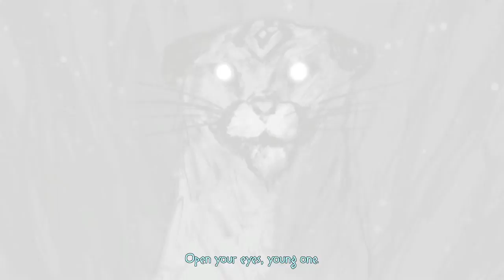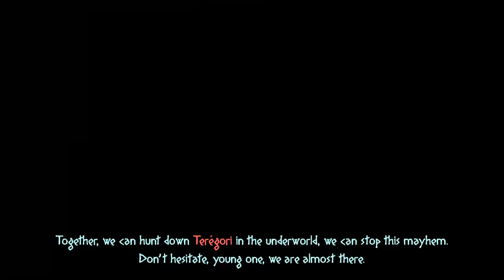Mulaka Walkthrough Part 12 No Commentary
Mulaka Walkthrough Part 1 No Commentary Gameplay
Mulaka Walkthrough Part 12 No Commentary Gameplay

Renowned for their impressive running abilities, embark on the journey of a Sukurúame - a Tarahumara shaman - as you fight back the foulness corrupting the land, while drawing upon the powers of demigods. From solving puzzles in environments inspired by real Sierra Tarahumara locations, to heated hand-to-hand combat with creatures pulled from the region’s mythology, find out why the Tarahumara have earned a reputation for being superhumans.